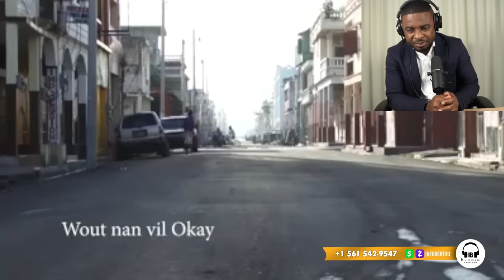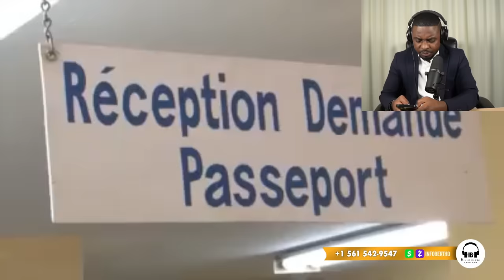AYAYAYY BADIO JOSEPH,LAGE OLIGAK YO NAN KOURI.BAY FBI AK DCPJ.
InfoBertho AYAYAYY BADIO JOSEPH,LAGE OLIGAK YO NAN KOURI.BAY FBI AK DCPJ.